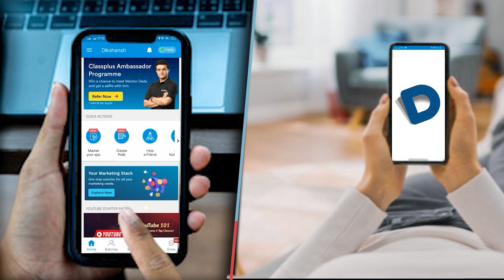मोकामा में ललन सिंह की हुई फजीहत अनंत सिंह के नाम से बचते दिखे